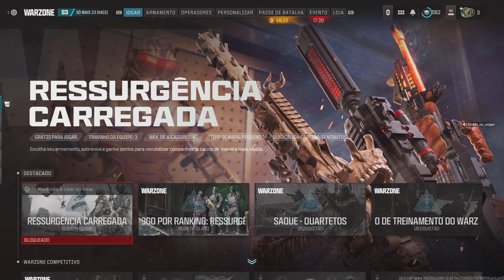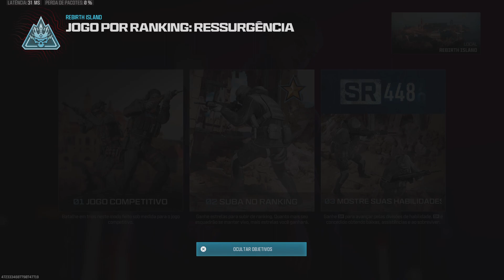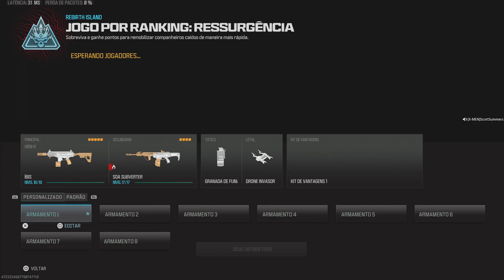Call of Duty_20240505142039